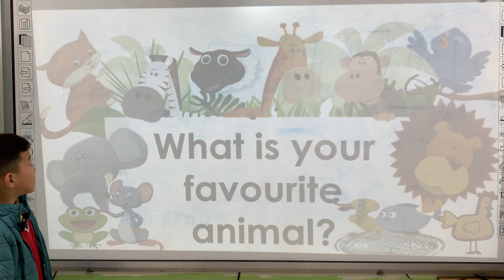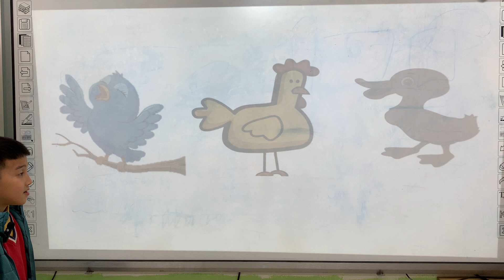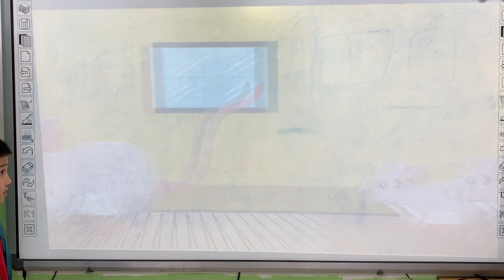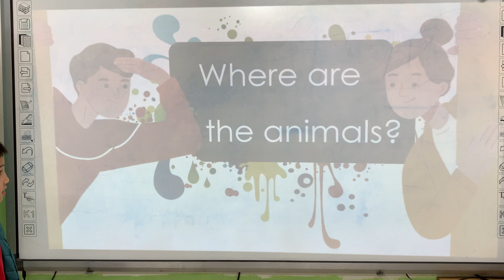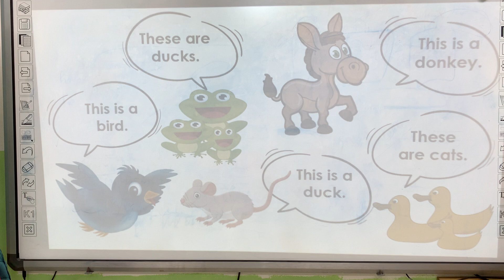PETER - KIDS 221 - GRS - UNIT 1